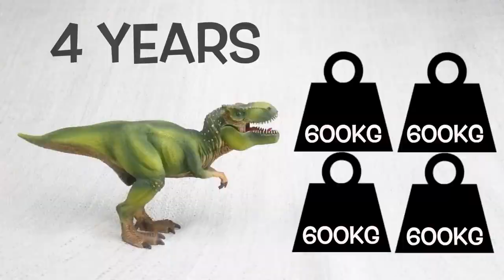Dinosaur T REX FACTS! Fun & Educational Dinosaurs For Kids for kids Best Dinosaur Facts.